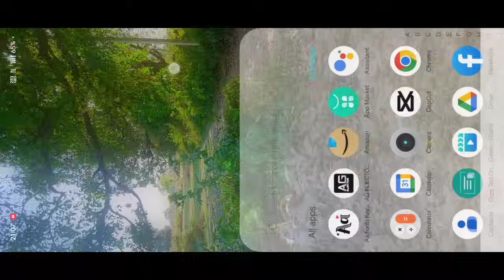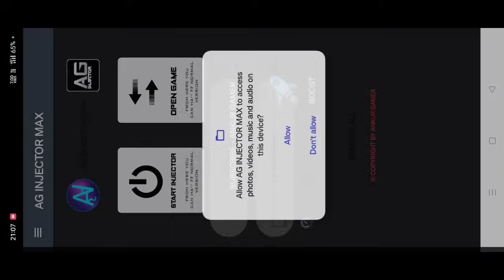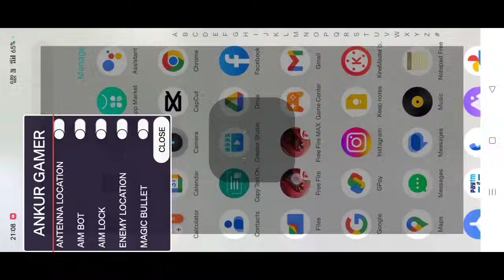Free Fire Headshot Hack 2025 | Headshot Hack Panel | Npc+Headshot Hack| Headshot Hack Injector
CARREGAMENTO, PAREDE GLOO, WALLHACK DA COR QUE QUISER APENAS COM O ROOTLESS XIT

LEMBRE-SE QUE TODOS ESSES ARQUIVOS SÃO INSTALADOS POR MEIO DE JAILBREAK E SE O SEU DISPOSITIVO IOS NÃO PODE FAZER JAILBREAK TAMBÉM HÁ UM MÉTODO PARA VOCÊ

RECUERDEN QUE TODOS ESTOS ARCHIVOS SE INSTALAN POR MEDIO DE JAILBREAK Y SI TU DISPOSITIVO IOS NO PUEDE HACER JAILBREAK TAMBIEN HAY UN METODO PARA TI 😎✅

hack free fire facil de baixar
hack free fire ffh4x mod menu
hack free fire gruda na cabeça
hack free fire hs
hack free fire headshot
hack free fire hs atualizado
hack free fire hs quadril
antena free fire popai
antena para free fire para iphone
antena free fire peruanito
antena para free fire sin que te baneen
antena para free fire todo rojo
antena para free fire última versión
antena para free fire última actualización
antena y headshot free fire